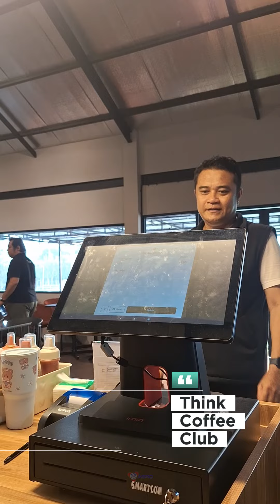Jajan di Think Coffe Club ARCICI Cempaka Putih